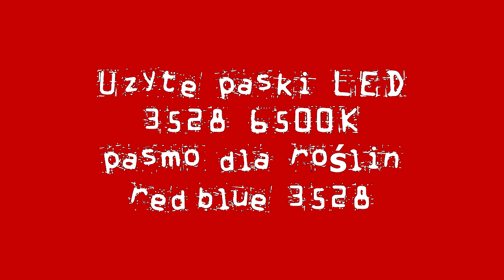Działanie ściemniacza do LED w akwarium 40l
Działanie ściemniacza LED w akwarium
Paski LED 3528 łącznie 11W